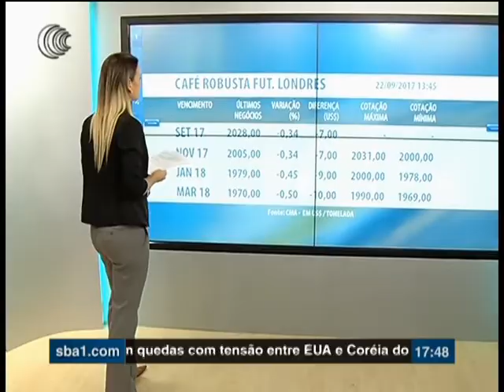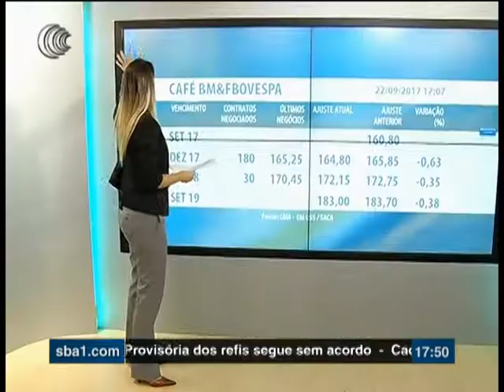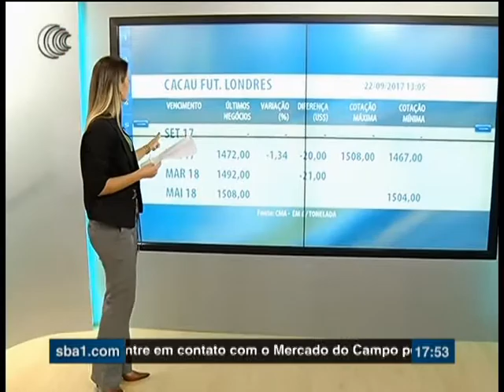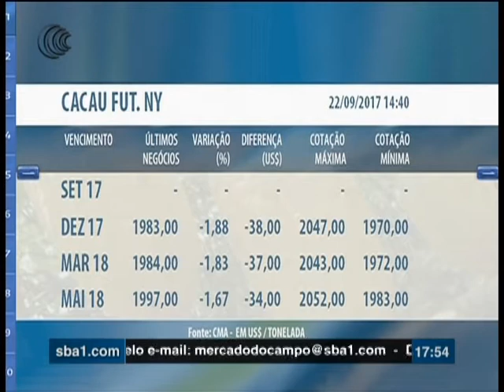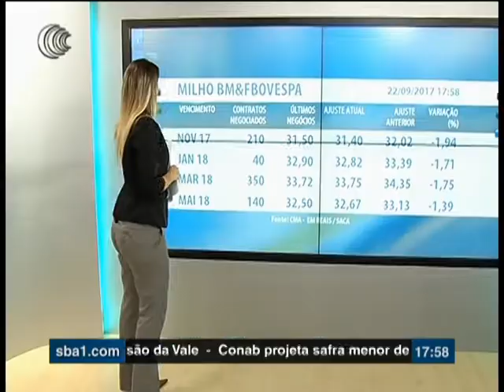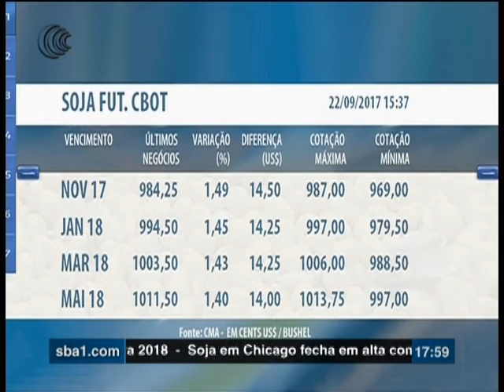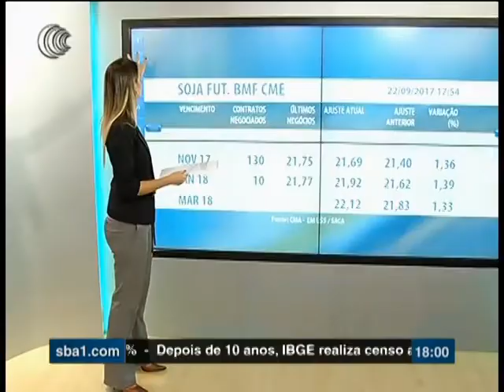Mercado do Campo - 22/09/2017